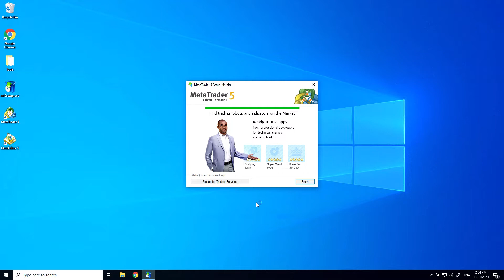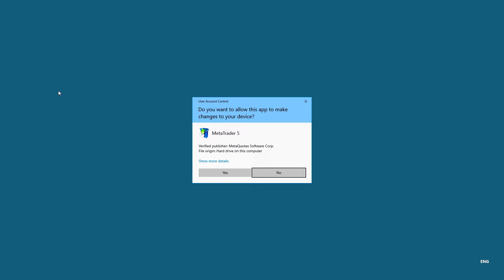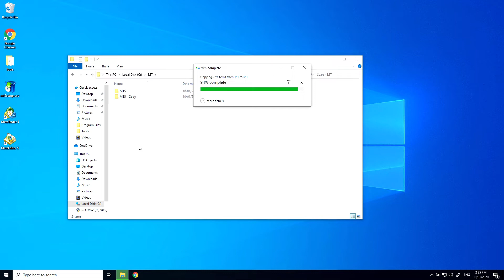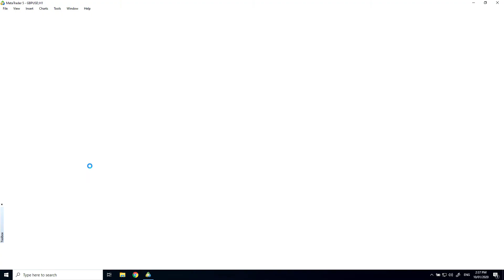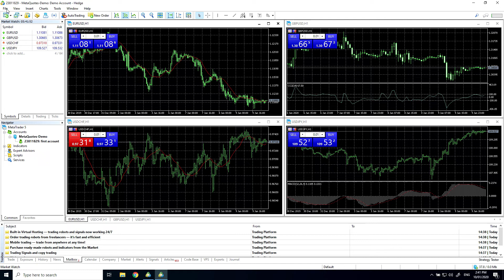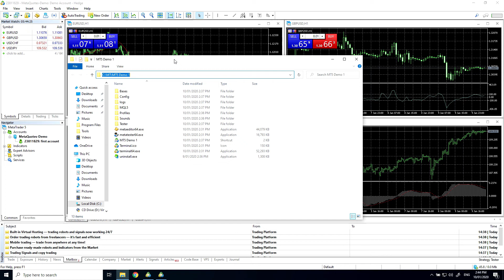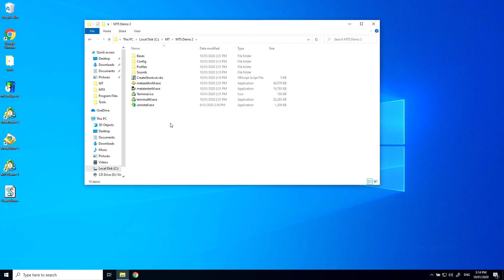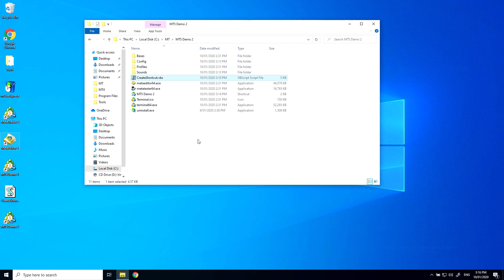Running multiple accounts in Metatrader - Cloning your system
How to have 2, 3 or all of your Metatrader accounts open at the same time